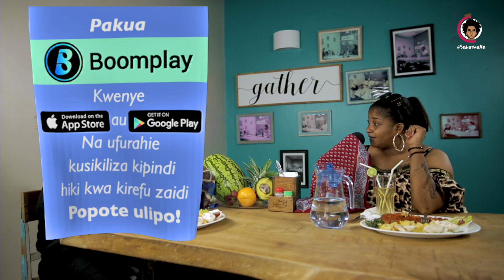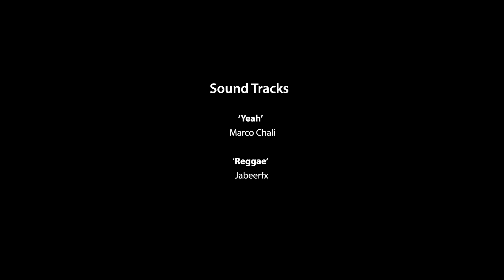Salama Na Shilole Ep 5 | MAMA Part 2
Mama
Zuwena Yusuf Mohammed ndo jina alopewa na wazazi wake na siko hapa kuwakosoa kwa chaguo lao hilo ila mi nadhani Shilole ndo limekaa mahala pake zaidi. Anaongea kama Shilole, anacheka kama Shilole, ni shujaa kama Shilole, REAL kama Shilole, anapenda kama Shilole na sisi tunampenda kama Shilole. Ally Rehmtullah alikua anaadhimisha miaka kumi ya kazi yake. So alifanya auditions kwa ajili ya kuchagua models kuelekea kwenye adhimisho lenyewe, Shilole aka Shishi alikua mmoja wa ma judge wa skuihiyo, picha likaanza hakuwepo popote pa kuweza kuonekana, shuguli ambayo ilichelewa kuanza kutokana na mambo mengine ilibidi pia iendelee bila yeye. Akatokea wakati tunakaribia kabisa kumaliza ila alipofika kila mtu alijua kama Shishi KAWASILI. Vicheko na matani vilitawala na kila mtu akasahau kama hata Shishi alichelewa kufika. Shishi ni ‘special’. Kuanzia muonekano mpaka tabia, jinsi anavyoishi maisha yake na jinsi anavyotafuta na kujiongeza kila siku ni mfano tosha kwetu sote ya kwamba ‘mwenda bure si mkaa bure’

Anaweza pia akawa kafanya yote ili kuweza kutumiza ndoto yake au zake. Kaigiza, kaimba, kaishi kwenye mahusiano ambayo hajivunii kama alishawahi kuishi hivyo, kafanya biashara, kapigana na mengine mengi kapitia ambayo yanaweza kumaliza kurasa, yote kwa yote... Ni mfano wa kuigwa kwa watafutaji na wanaoanza wengi.

Kwenye meza yetu pia alikuja kachelewa, huku akiwa kavurugwa na baadhi ya watu lakini tulipokaa tu kwenye viti yote yalisahaulika na tukajikita zaidi kwenye mazunguzo yetu ambayo yalijaa vicheko, masikitiko, simulizi za kuacha midomo wazi na faraja tele.

Tafadhali enjoy, na chukua mawili matatu ambayo yatakufunza jambo katika safari yako na kukufanya uwe bora zaidi.

Love,
Salama.